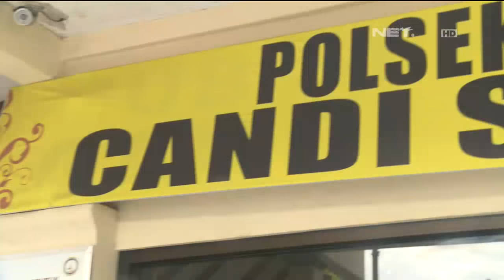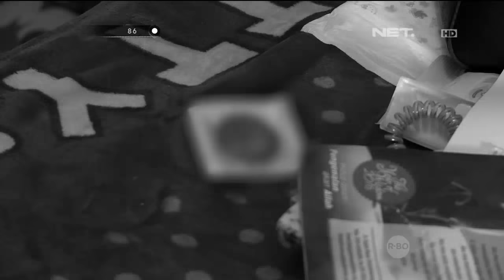86 Razia Kost kostan Bebas di Semarang